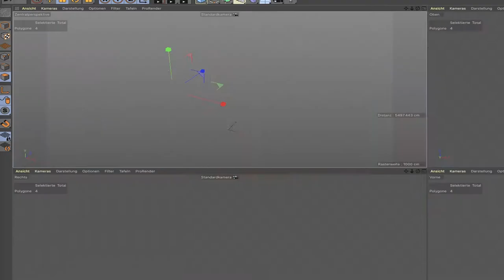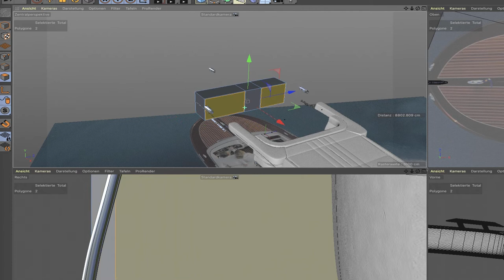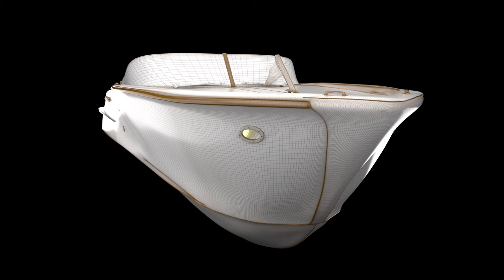The Making Of Runabout Pedrazzini Vivale Veloce, Silke Altenhövel